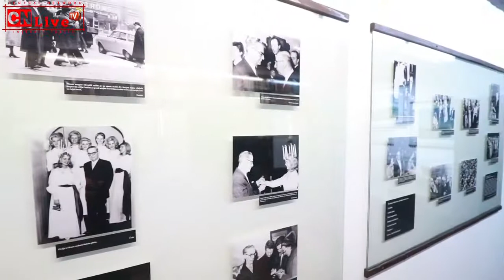Rekonstrukcija rodne kuće Ive Andrića u Travniku 01.10.2020.